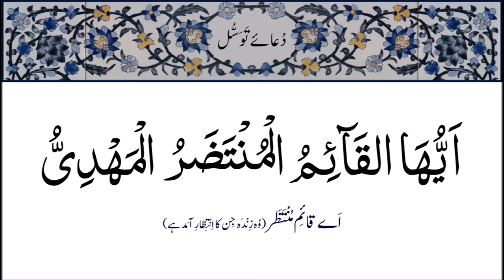Dua e Tawassul with Urdu Translation